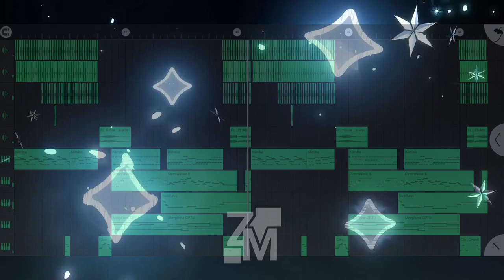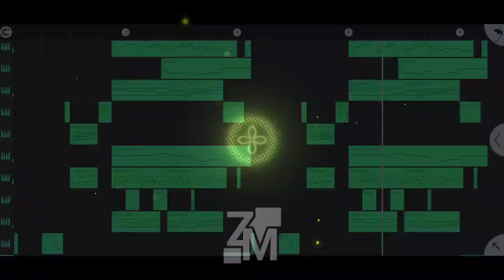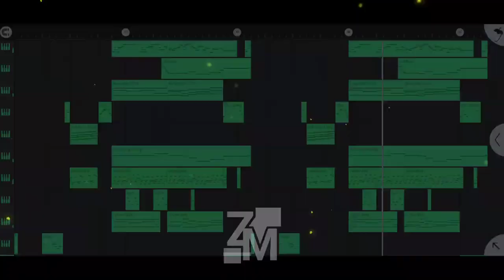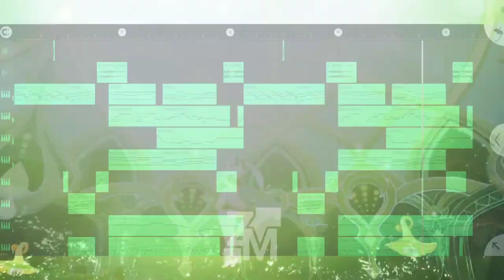Nahida BGM Part (Akasha Pulses- The Kalpa Flame Rises) Trailer | Fl Studio Mobile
Apk: FL studio mobile
Cover by: ZAIFA MUSIK
Composer : Yu-Peng Chen
source:Genshin Impact

❗You can use this music for free. but provide this source in your video description

Download ✅
Free Music:

thanks